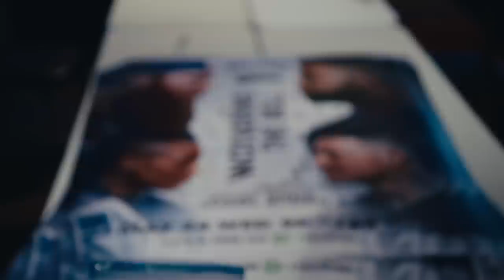Power Slap 2: Vlog Series - Episode 2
Light heavyweights AyJay Hintz and Russell Rivera talk about their training philosophies while former title contender Vern Cathey chats with Michael Bisping about learning from his first Power Slap defeat. Then, champions Wolverine, AyJay Hintz and John Davis sit down with Dana White to discuss how their lives have changed since Power Slap 1.

on Wednesday, May 24 at 9pm ET / 6pm PT.

🚨 Don’t miss Power Slap 2, May 24, on RUMBLE